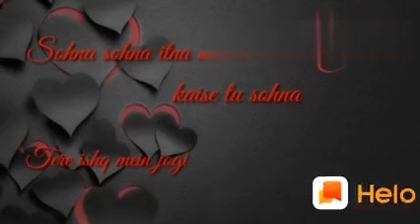AK status love status romantic status emotional status(2)